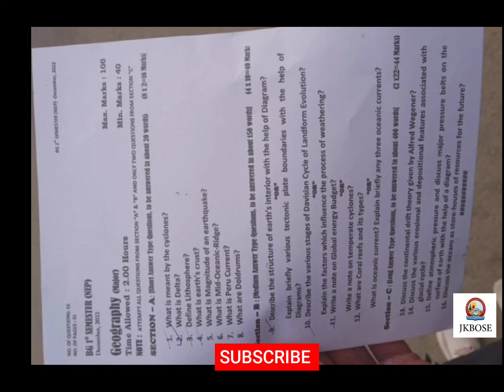Geography paper 1st semester 2022 batch (NEP)